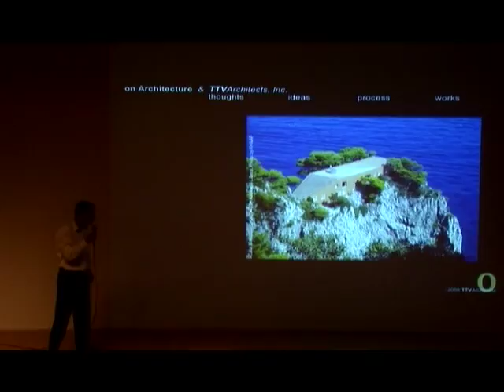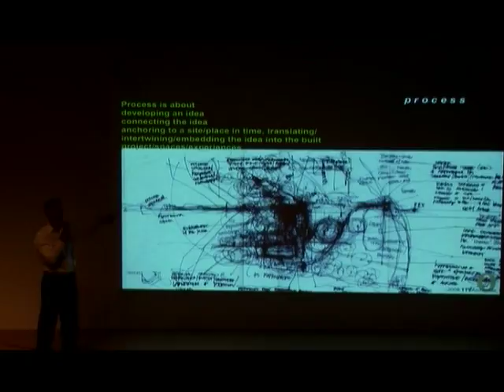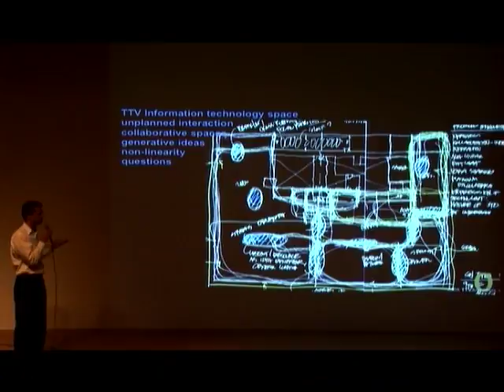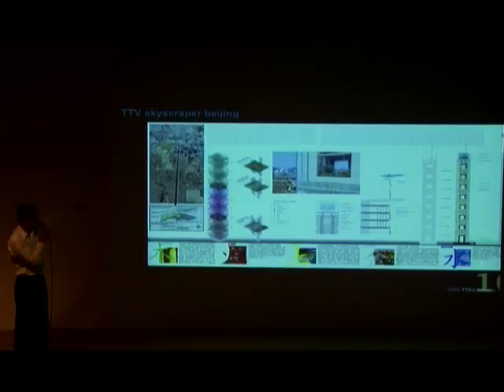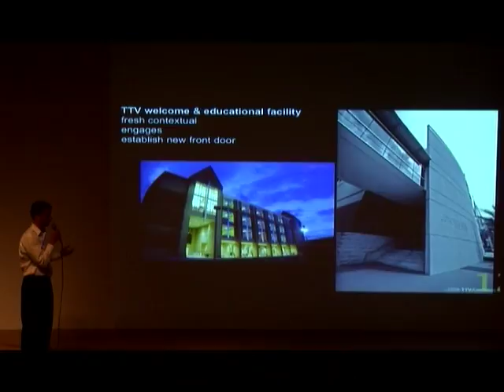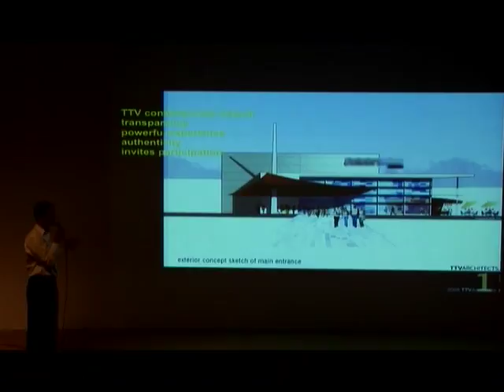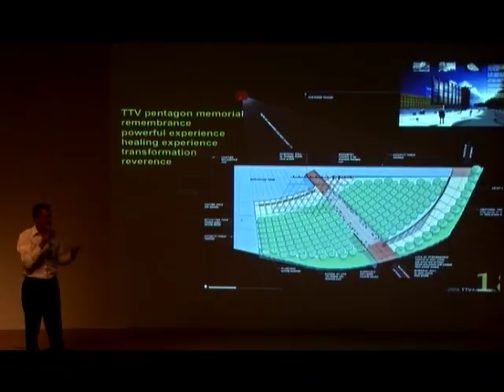PKN Jax 08.6.4 08 Chris Noel of TTV Architects